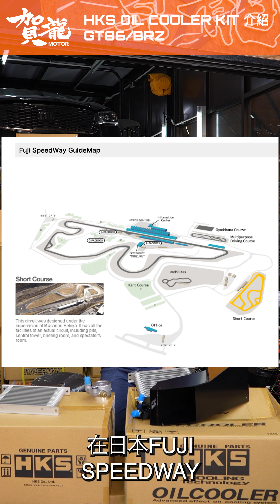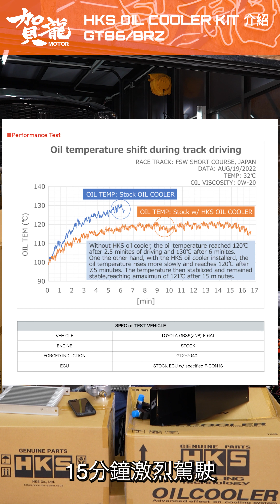龍仔之篇第二集：【HKS Oil Cooler Kit 油冷器套裝】GR86/GT86/BRZ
龍仔之篇第二集：【HKS Oil Cooler Kit 油冷器套裝】GR86/GT86/BRZ 今集龍仔會介紹為GR86 及 BRZ 新推出的 HKS Oil Cooler 油冷套件， 激烈駕駛情況下的數據， 唔同品牌嘅油冷分別。了解更多油溫及油冷嘅知識，同配件嘅重要性